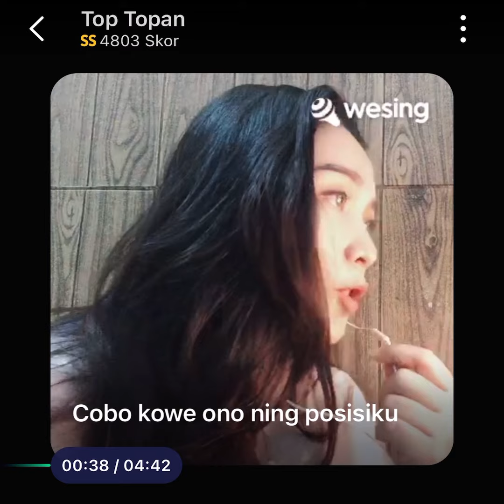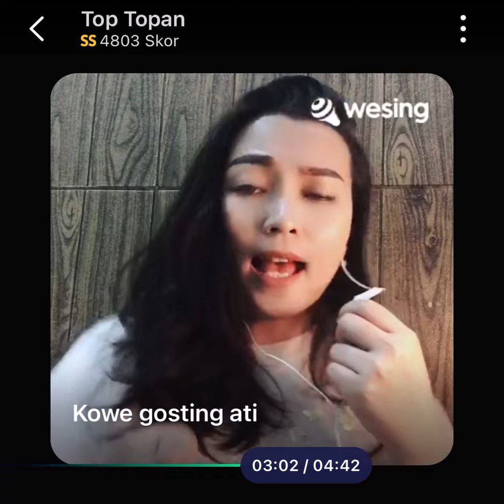Top topan cover Melanie Salatiga